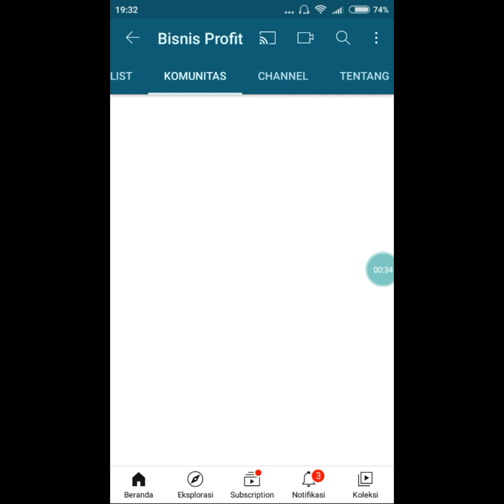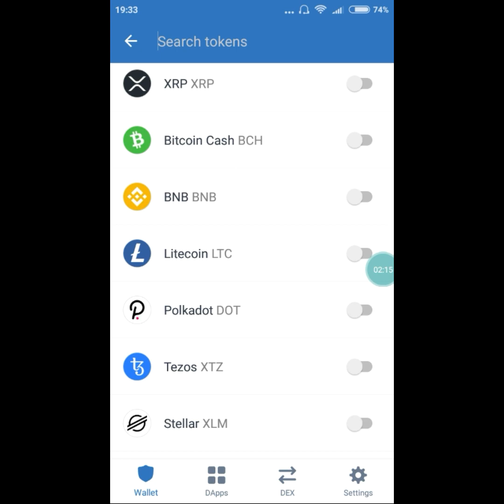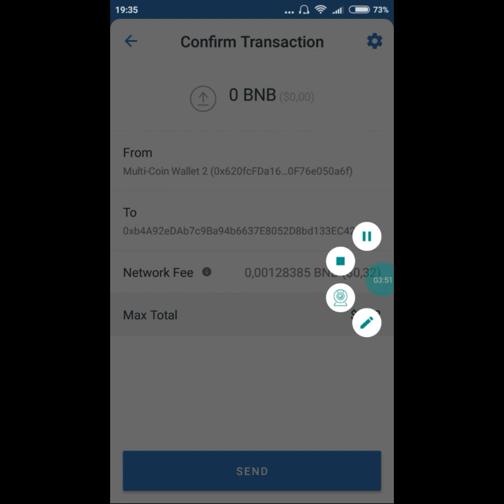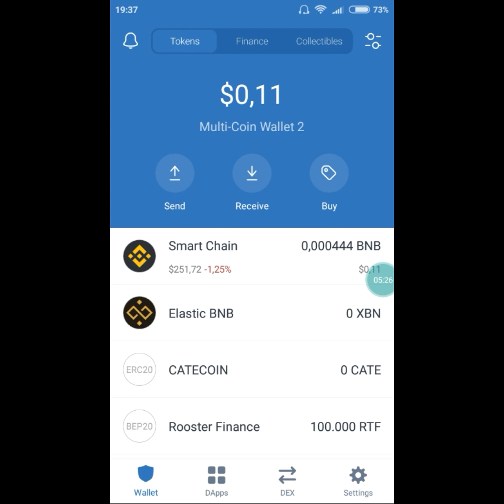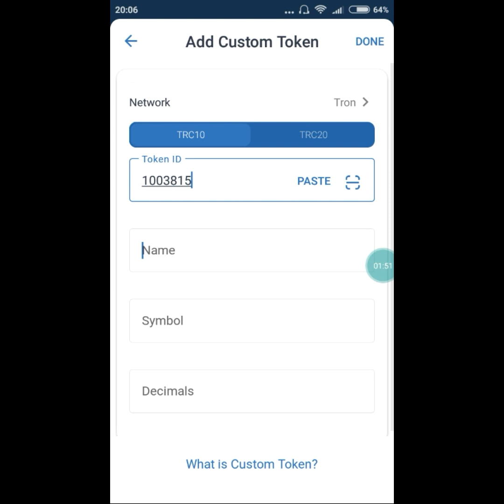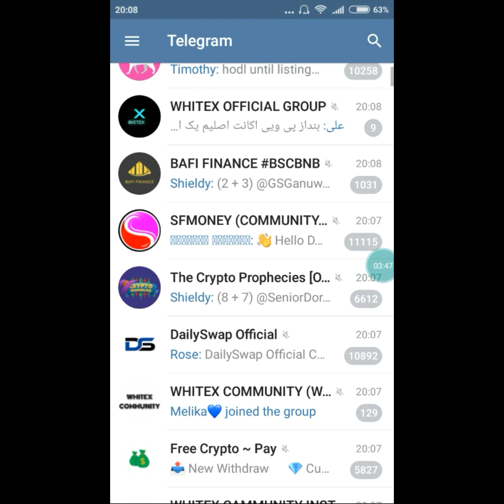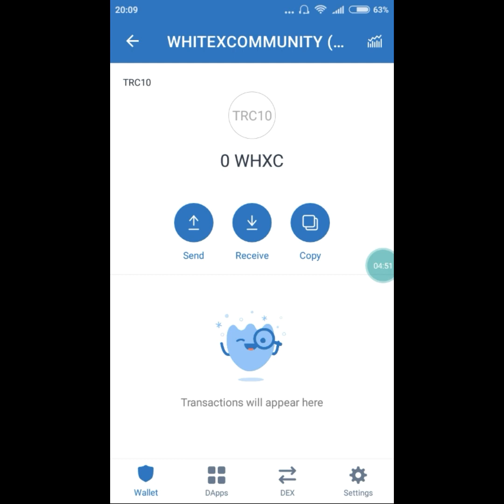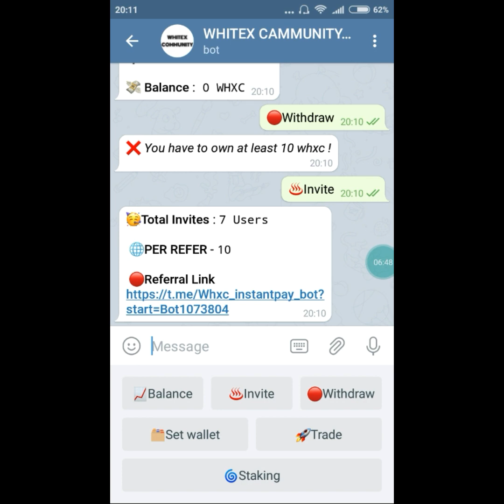Instant Receive Crypto Airdrop - Cara Klaim 100.000 RTF [Rooster Finance] & Free WHXC Airdrop 🚀🚀🚀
Instant Receive Crypto Airdrop - Cara Klaim 100.000 RTF [Rooster Finance] & Free 40 WHXC Airdrop 🚀🚀🚀

Kindcow, RTF dan XBN Listed Pancakeswap - Cara Mengetahui Harga Kind, RTF dan XBN dalam Kurs USD 🚀🚀

add custome token join Whitex Main Channel [tutorial cek video]
airdrop berbatas waktu yah guys! Good Luck!

Rooster Finance (RTF) Airdrop [dalam video]
🎁Get 100.000 RTF Instant
SC RTF : 0xb4A92eDAb7c9Ba94b6637E8052D8bd133EC4221C
(tutorial ada divideo, gunakan browser YT jika ingin copy SC)
Jika sewaktu2 airdrop berakhir dan tidak receive RTF nya merupakan resiko masing2